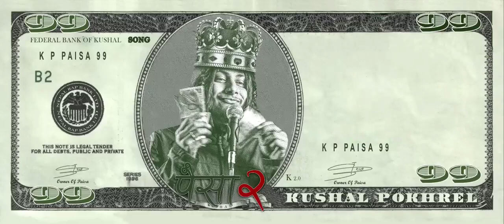Paisa 💵 Mausam#party 2 0#foryou football #%#%#%#%#%#%